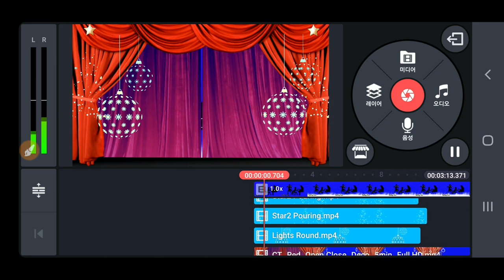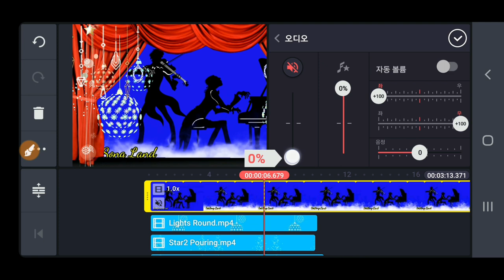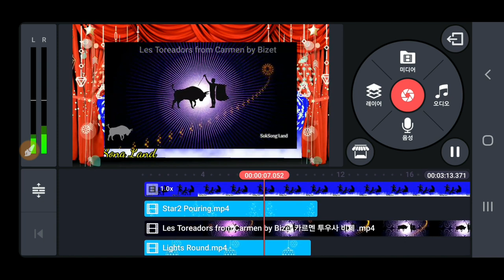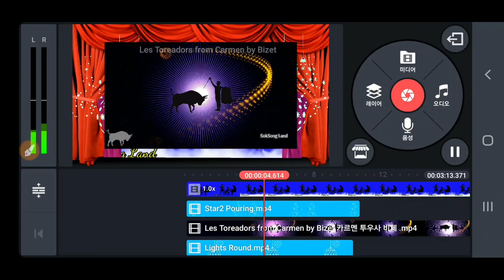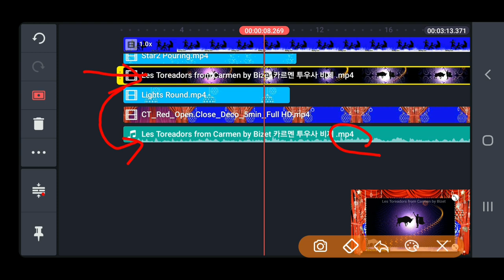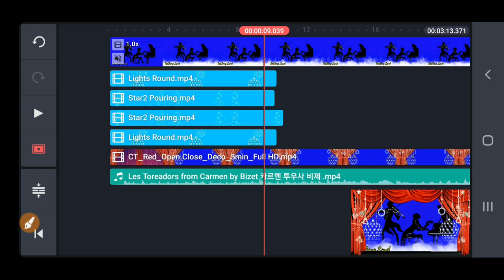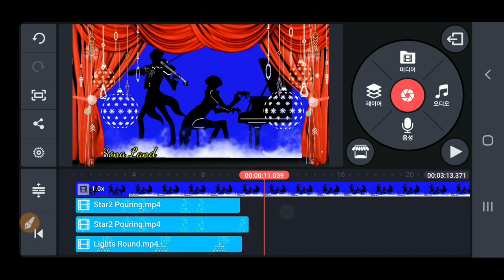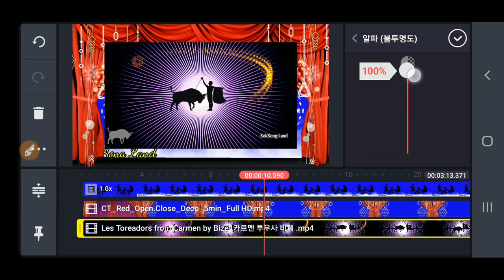Kinemaster 동영상에서 음악만 추출해서 사용하는 방법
동영상의 오디오만 추출해서 사용하는 방법 , 동영상의 음악추출